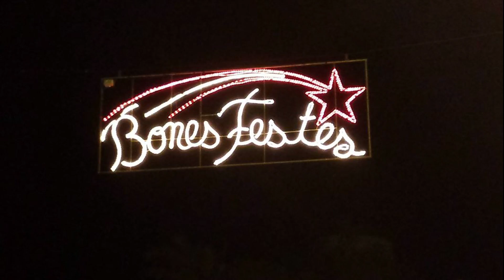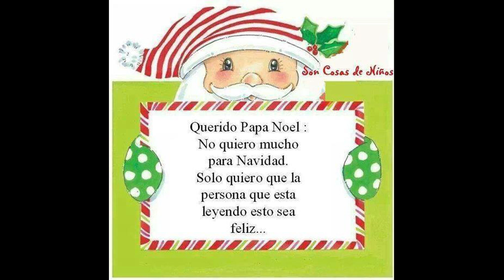Feliz Navidad 2020 Año Nuevo 2021 JMSM MALLORCA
Aprendí que los principios dan miedo, que los finales son tristes y que lo que importa es el camino.